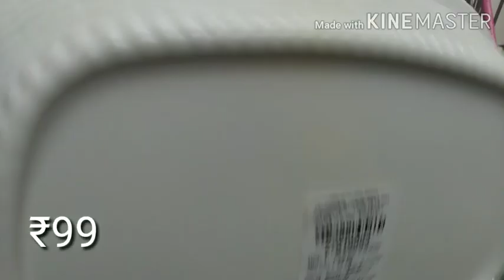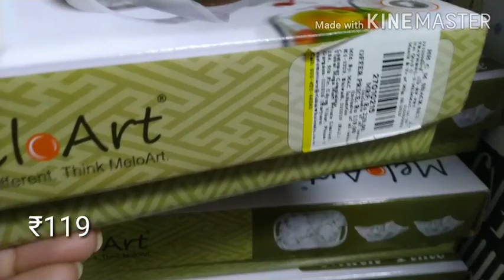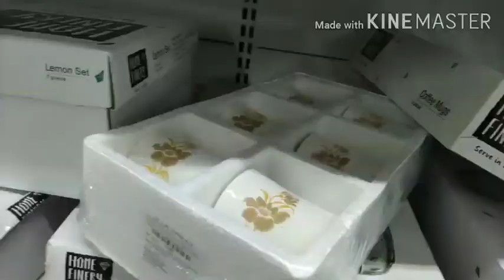Vishal mega mart tour / Vishal mega mart new arrivals 2020 / Latest organizers/ Cheaper than Dmart ?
Hello everyone. Today I will take you on vishal mega Mart tour and show you new arrivals and unique products available in vishal mega mart.

Vishal Mega Mart is considered to be one of the cheapest and trusted stores in India.

Vishal Mega Mart Address
Hazaribagh
Jharkhand